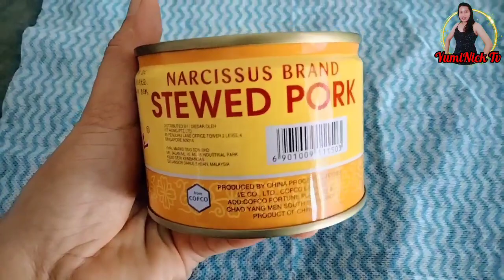Bee Hoon and Stewed Pork Recipe